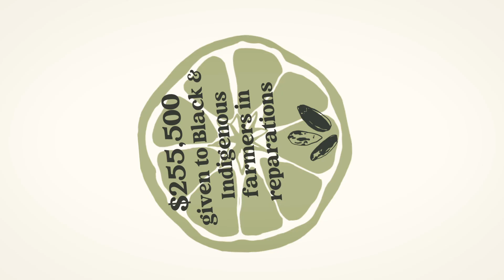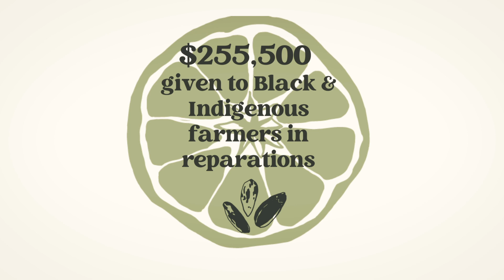Kellogg’s BHEM Celebrates Black History Month through allyship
Kellogg’s Black History Every Month focuses on evolving how Kellogg can Honor, Elevate, and Commit to food justice for Black Americans and drive share for Better-For-You brands among African American households.

For Black History Month, we are highlighting some of the partnerships we’ve been privileged to have with various non-profits, Black food innovators and community-led organizations, that all share the common goal of elevating and amplify community action and committing to supporting the architects of our food future.

Many of our partner organizations are making huge strides to supply healthy and nourishing foods to communities that need it the most, and so can you! As we wrap Black History Month, remember that by donating your time, skills, and dollars, you can also help further this mission for food justice within your own community. Your allyship with organizations in your community can seed purposeful and lasting change in the fight for food justice.